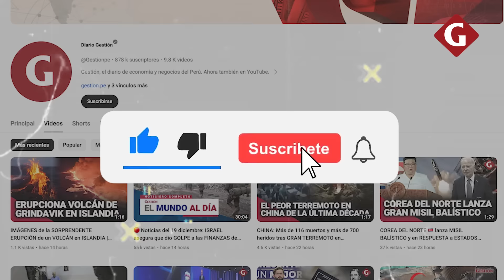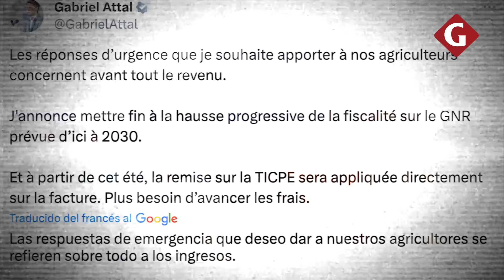Agricultores hacen INCREÍBLES PROTESTAS EN FRANCIA: tiran estiércol y bloquean autopistas | Gestión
En Francia se vive una de las manifestaciones mas increíbles de los últimos años, protagonizada por el gremio de agricultores del país quienes están en contra de las políticas del Gobierno de EmmanuelMacron y de la UniónEuropea que, según los trabajadores rurales, perjudican sus negocios y ahora planean bloquear la turística capital, París. ¿Qué esta sucediendo?